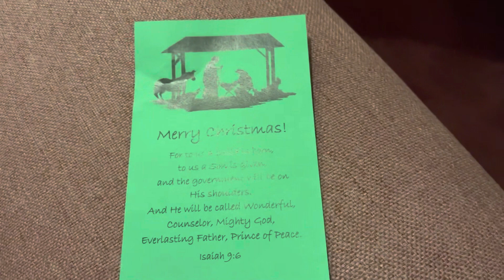Our Christmas 2022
Here’s a look at our Christmas in 2022! We had a new family member this year so it was extra special m!